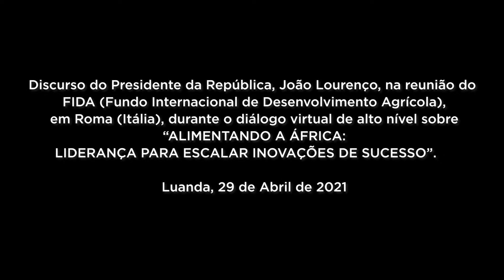Discurso do Presidente da República, João Lourenço, na reunião do FIDA | Luanda, 29 de Abril de 2021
Discurso do Presidente da República, João Lourenço, na reunião do FIDA (Fundo Internacional de Desenvolvimento Agrícola), em Roma (Itália), durante o diálogo virtual de alto nível sobre “ALIMENTANDO A ÁFRICA: LIDERANÇA PARA ESCALAR INOVAÇÕES DE SUCESSO”.

Luanda, 29 de Abril de 2021